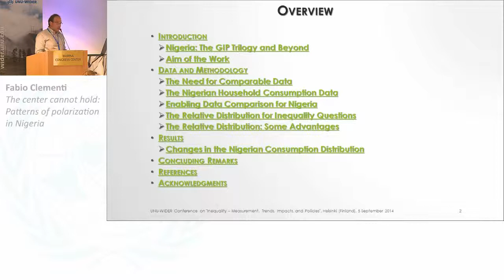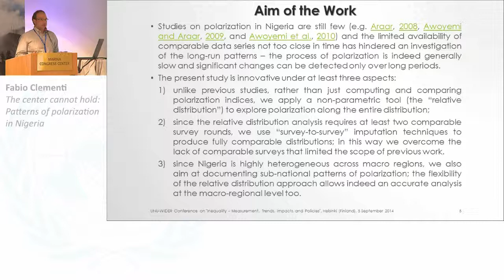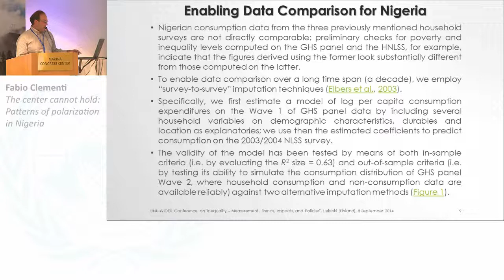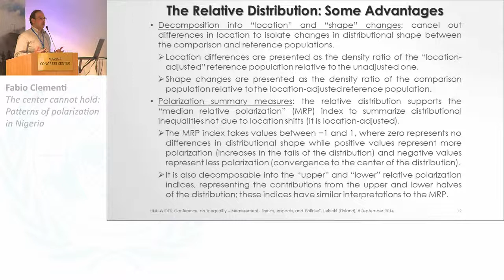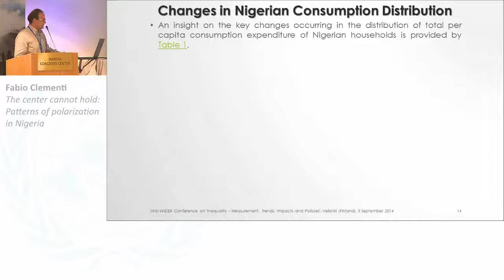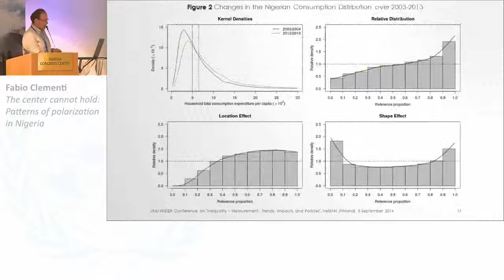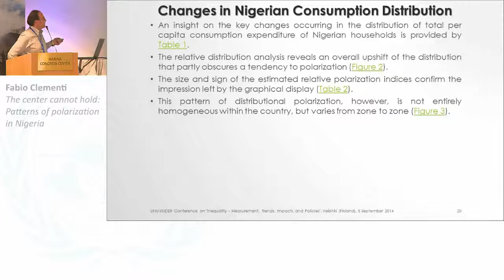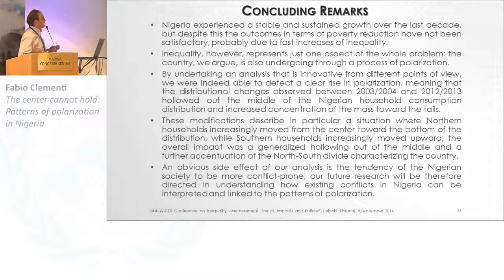Inequality Conference - Middle classes and polarization 3/4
The center cannot hold: Patterns of polarization in Nigeria
Fabio Clementi